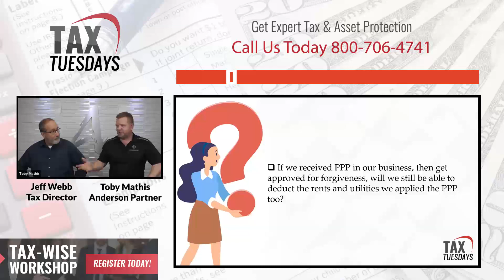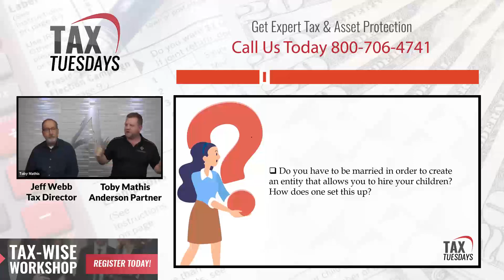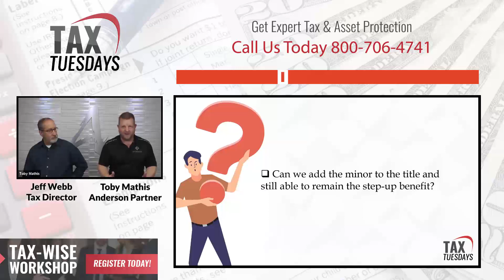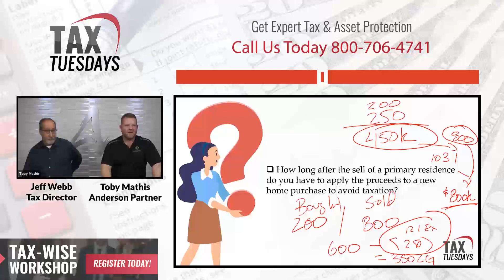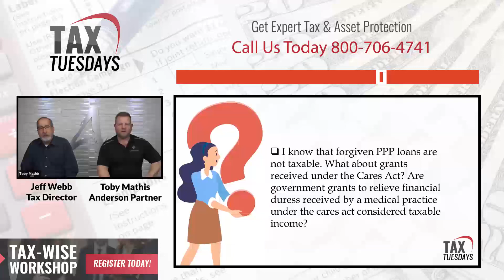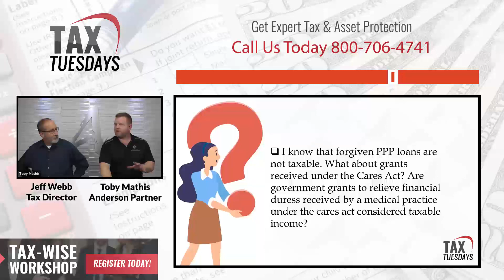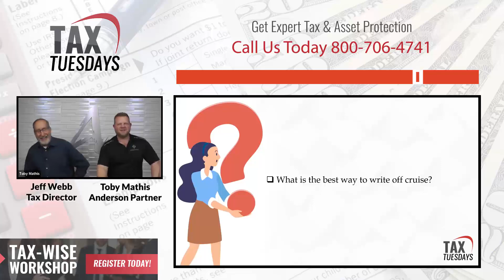Prop 19 in California, Taxes on S-corp Distributions, PPP Loans & MORE! - Tax Tuesday Ep. 132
Are you able to deduct the rents and utilities applied to the PPP loan?

If your S-corporation makes profit beyond your salary and distributions, do you have to claim all that as income on your personal taxes too?

Toby Mathis answers these questions and more during this episode of Tax Tuesday, a bi-weekly FREE LIVE webinar event.

11:01 - If we received a PPP loan in our business, then were approved for forgiveness, will we still be able to deduct the rents and utilities we applied the PPP to?

11:16 - I recently read that Elon Musk was moving his private foundation from California to Texas. Is there a tax advantage in moving a private foundation or nonprofit from California to Texas?

20:58 - Do you have to be married in order to create an entity that allows you to hire your children? How does one set this up?

28:43 - Can we add a minor to title and still able to retain the step-up benefit?

33:21 - Do I file my business taxes with my personal taxes since I didn't make any money this year, just paid out a lot?

36:17 - How long after the sale of a primary residence do you have to apply the proceeds to a new home purchase to avoid taxation?

47:31 - I'm 70 years old and haven't made a deposit to my Roth in 10 years. Am I free to withdraw all my account with no penalty or am I limited by my cost basis?

51:38 - I have an LLC taxed as a sole prop, but the first year has $0 income. Can I deduct my home office up to 300 sq. ft. and auto mileage?

57:48 - Are there any case studies on deducting groceries as a business expense?

59:40 - I know that forgiven PPP loans are not taxable. What about grants received under the CARES Act? Are government grants to relieve financial duress received by a medical practice under the CARES Act considered taxable income?

1:03:21 - As a real estate salesperson, is it advantageous to have an LLC or just file a 1099?

1:08:14 - What is the best way to write off a cruise?

1:12:03 - I am devastated by Prop. 19 in CA. Is there any legal way to leave a home to the owners' children so they can still get the parents' tax basis?

1:18:11 - In 2020, I bought a lot for $16K, then went under contract with a contractor for $110K in escrow for draws. The house is a SFH and is currently under construction. Do I claim the purchases of $16K and $110K as first-year expenses? It will generate rent in 2021.

1:19:58 - If my S-corp. makes profit beyond my salary and distributions, I have to claim all that as income on my personal taxes still too, right?

Claim Your FREE 45-minute Investment Strategy Session to receive business planning tips and asset protection.